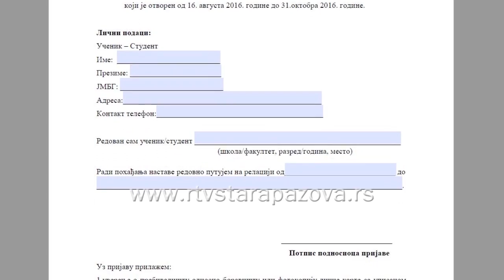Regresiranje prevoza studenata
Studenti sa prebivalištem na teritoriji staropazovačke opštine, koji svakodnevno putuju na međumesnoj relaciji do ustanove u kojoj studiraju, ondosno da nisu smešteni u studentskom domu, koji se školuju na teret budžeta, prvi put upisuju godinu studija, a nisu koristili studentski kredit ili stipendiju, imaju pravo na regresiranje troškova prevoza. Do 1. decembra otvoren je i Drugi javni opštinski konkurs za regresiranje troškova prevoza učenika i studenata u tekućoj školskoj godini.